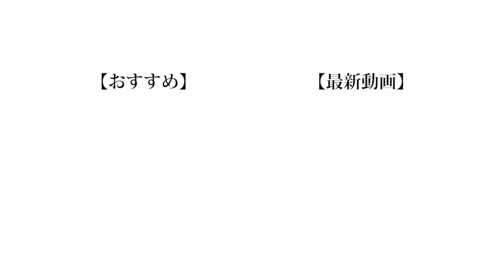【バカ舌】バニラアイスって全部味同じじゃね？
ネタバレになるので、動画を最後まで見てから概要欄を見てください！

最終問題で答え合わせをした時に視聴者側からも分かりづらく、僕ら3人の目を開けるタイミングもバラバラになってしまい、全員リアクションのしづらいとてもオチにくい結果となり、よって魁斗くんが今年いっぱい問題に出た4つのアイスが禁止になってしまいました。僕もこういう過ちを犯さないようにある意味いい勉強になりました。ありがとう魁斗。
これからは司会があまり得意では僕たち2人もがんばって司会をやる事もあると思いますが、どうかあたたかい目で見守ってください。

（編集：もっち）

【コンセプト】
❏何気ない日常の異常に面白い瞬間」を僕たちと一緒に共有できたら最高です！

❏ 公式
❑ 晴生(はるき)
❑ 魁斗(かいと)
❑ のせ
❑ もっち
【Untitled_mo】